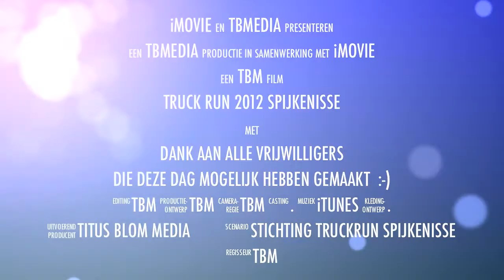Truckrun 2012 Spijkenisse Trailer.mov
Truck Run 2012 @ Spijkenisse organized by volunteers for disabled people.